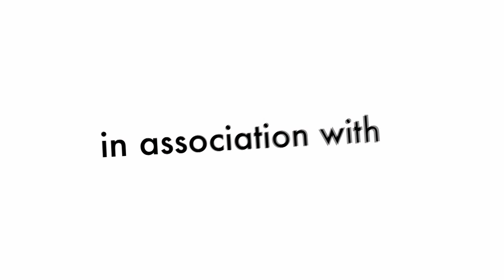EXCLUSIVE: Barnsley's Mad Friday filmed on Dec 17, 2010 at Che Bar and Coco, Barnsley